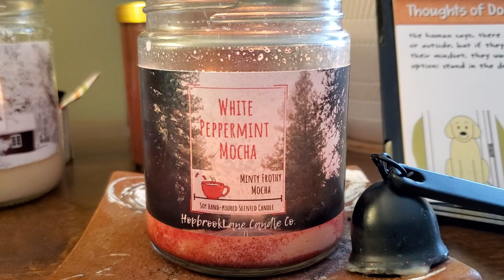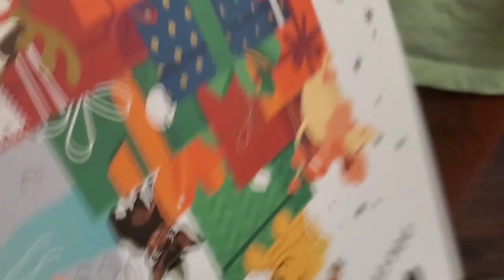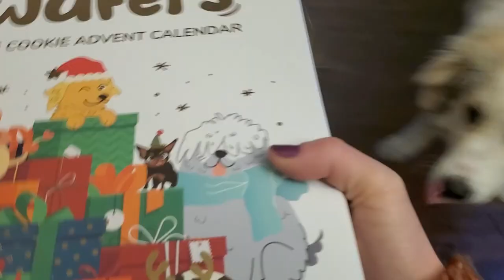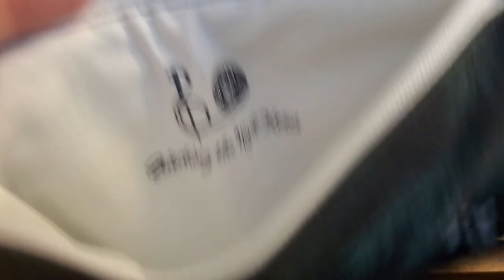Purls and Pyrs Vlogmas 2023 Day 3